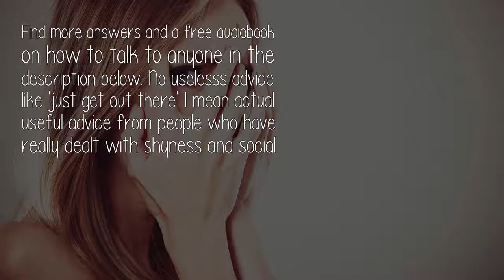Who Do You Chose To Be Your Friends In Terms Of Qualities?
Find more answers and a free audiobook on how to talk to anyone in the description below. No uselesss advice like 'just get out there' I mean actual useful advice from people who have really dealt with shyness and social